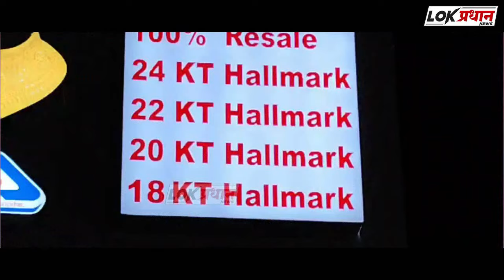महाराष्ट्र गौरव राज्यस्तरीय पुरस्कार वाहतूक संघटना संयुक्त महासंघाला प्रदान करण्यात आले